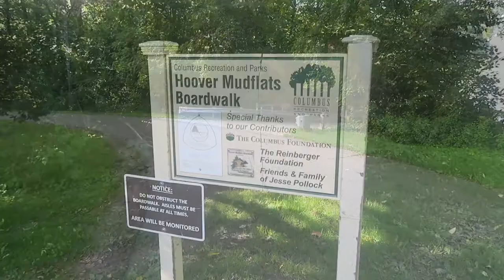Hoover Mudflats Boardwalk PHOTOSHOOT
Trying out three cameras for the first time at the Hoover Mudflats Boardwalk in Galena, OH - Nikon Lite Touch AF loaded with Kodak Eastman Double X 5222 and two vintage Diana clones (Arrow and Globe) loaded with Ilford HP5+, all developed in the FPP Super Mono Monobath.